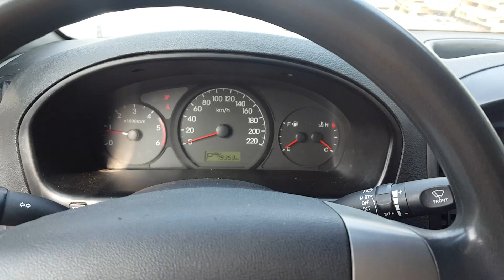2009 Hyundai Grand Starex CVX Luxury 12seats AT